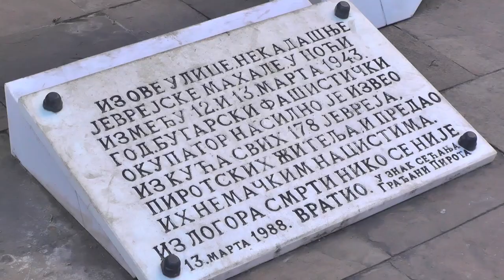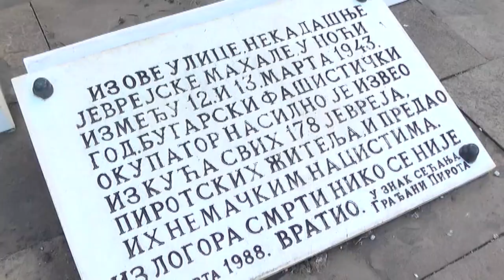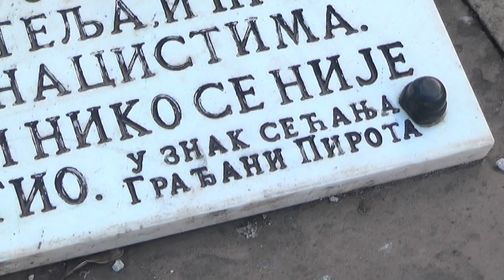NEDELJA SEĆANJA NA PIROTSKE JEVREJE